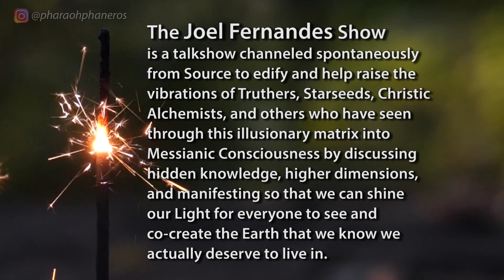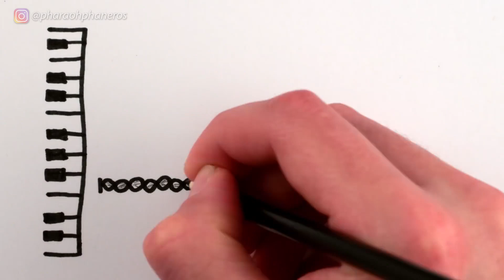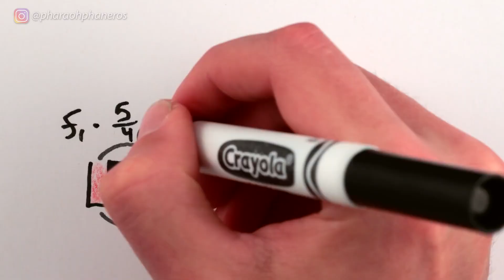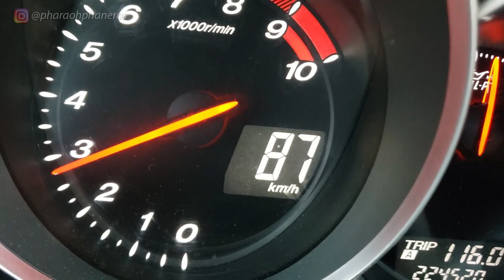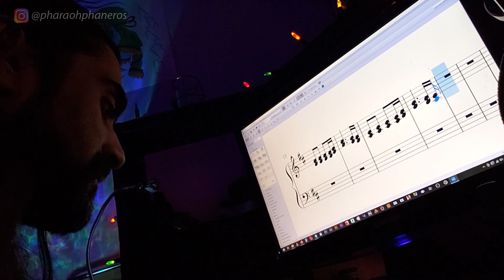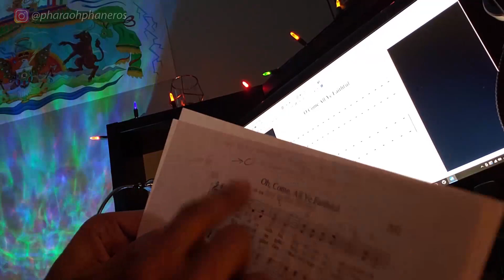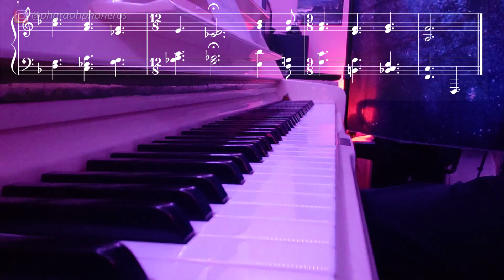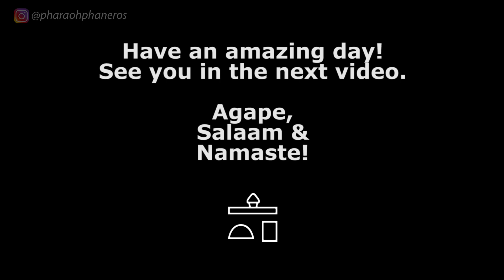🔴 THE JOEL FERNANDES SHOW | Ep. 51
Tuning the piano while talking about circulating temperament and musical keys with their distinct 'flavours'... and of course, manifesting! ;)

Song: A Himitsu - Smile
A Himitsu - Smile: youtu.be/pJmYTwELY3Q
Release: Argofox – A-himitsu-smile